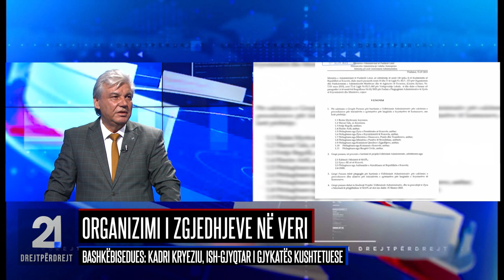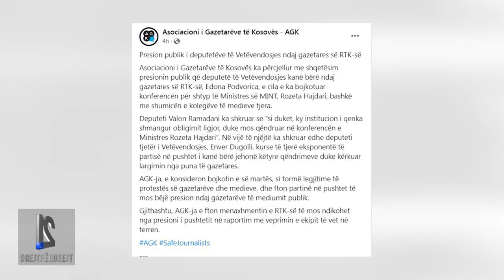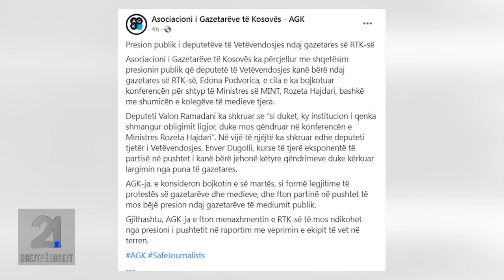21 Drejtpërdrejt 02.08.2023